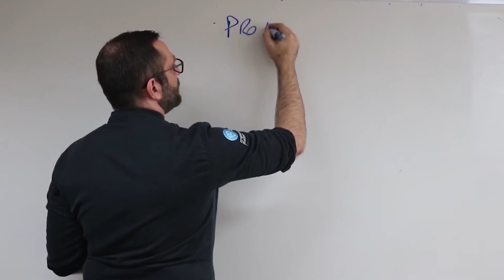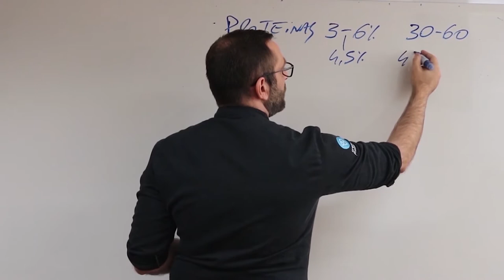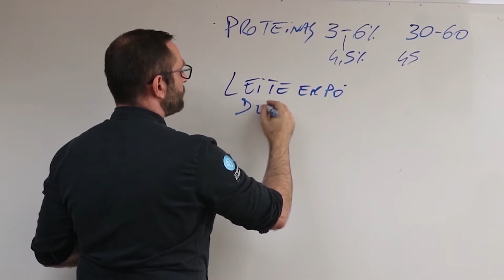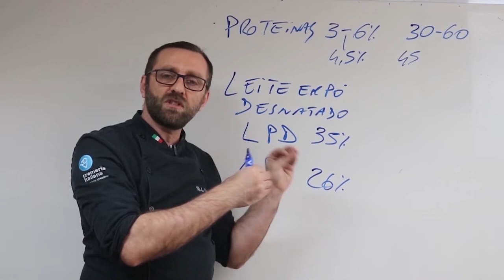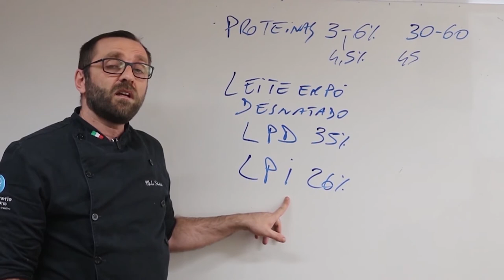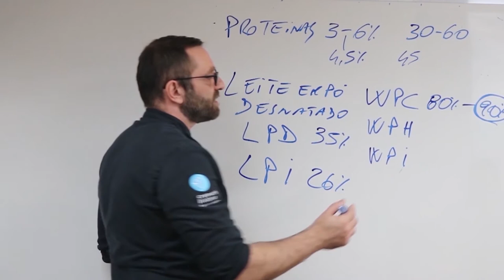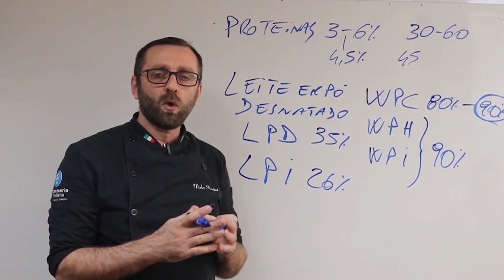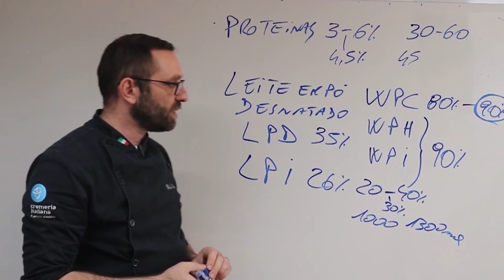Parâmetros para Cremes: Proteínas